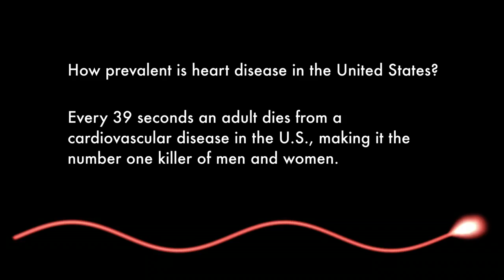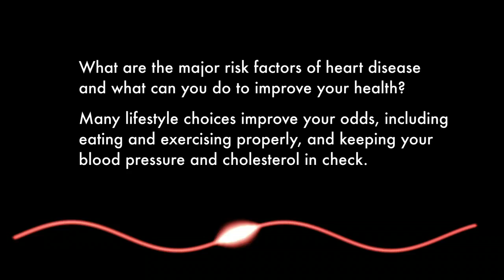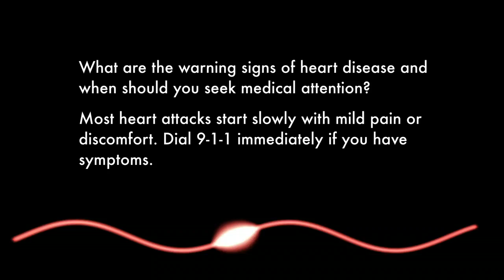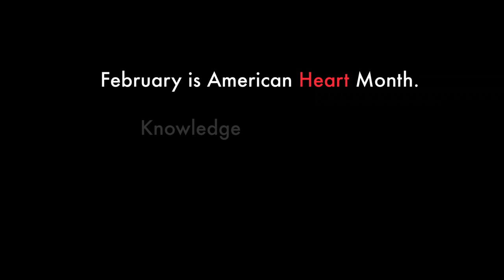February is American Heart Month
February is American Heart Month, and Tami Ward of the Creighton University Cardiac Center explains the risks of heart disease and ways to prevent it. Knowledge is power.